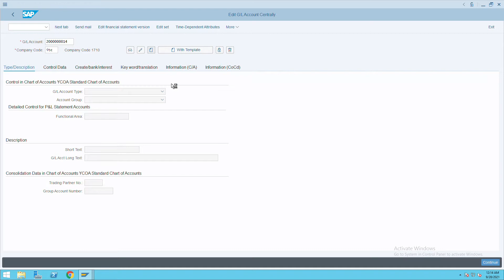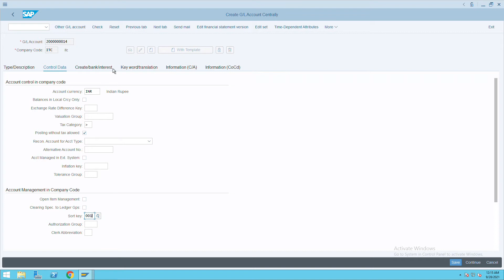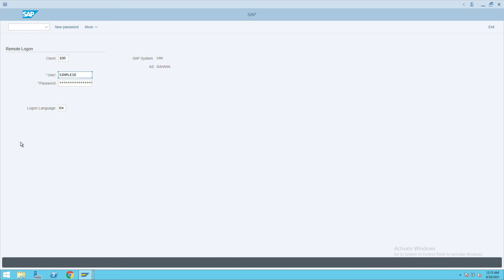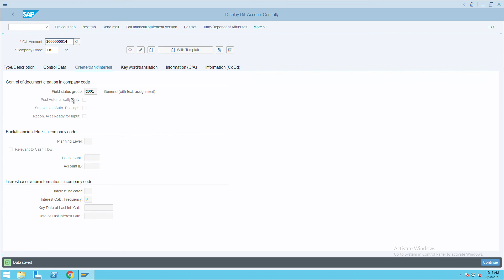Create Tax GL | T Code – FS00 | S/4 HANA Finance | SAP S4 HANA Finance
Create Tax GL |  T Code – FS00 | S/4 HANA Finance  | SAP S4 HANA Finance | SAP Passion